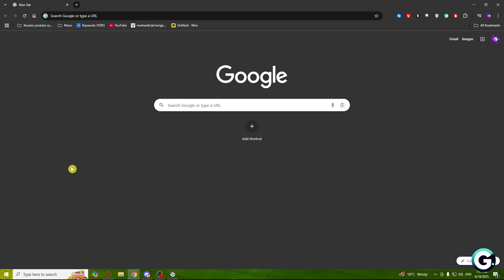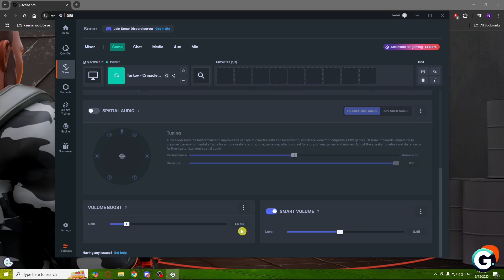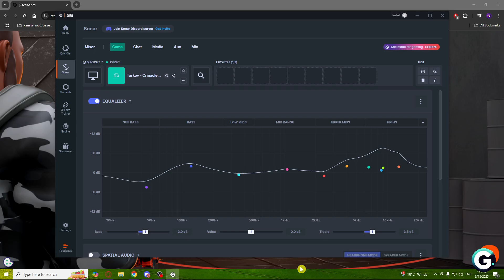Best Steelseries Sonar Settings For Tarkov (2026)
Hello in this video I will show: Best Steelseries Sonar Settings For Tarkov (2026)